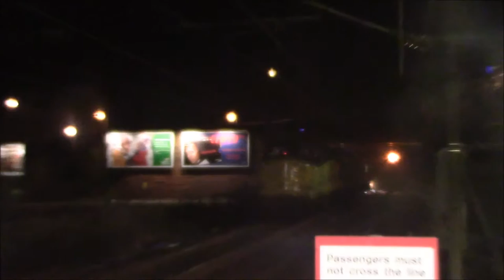NTT Series 3 Episode 1: Trains at Saltcoats.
We are back, with Season 3 of NTT. We start off at my local of Saltcoats at around midnight. We see a Class 66, Class 380s and a Class 37 test train.